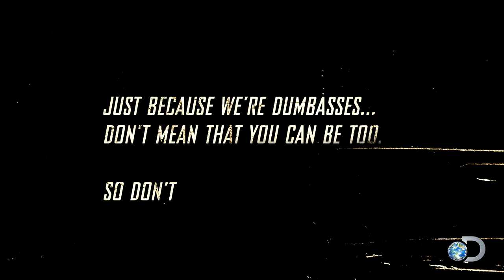In the Driver's Seat: Boosted vs. Tina | Street Outlaws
Hop in the driver's seat with Boosted and Tina, and experience the Shark Pool race from their point of view!